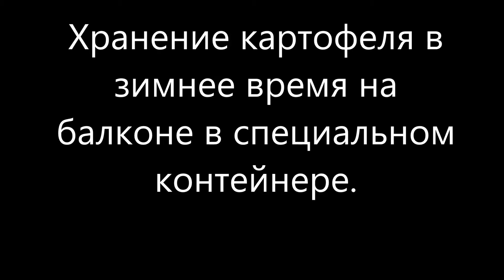Хранение картофеля в зимнее время на балконе в специальном контейнере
Железной крышкой закрывается ящик с лампой накаливания для того, чтобы свет не освещал картофель,  от света он может позеленеть и, если есть позеленевшую картошку, то можно получить отравление организма, хотя и легкое, но всё же отравление.